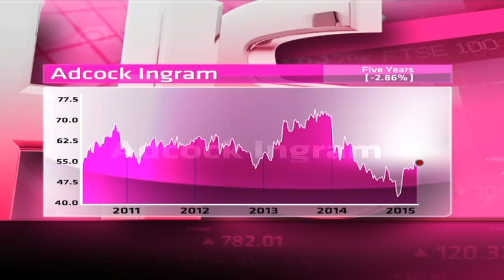Adcock Ingram - Hot or Not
Adcock Ingram is South Africa's second largest drug maker, and is controlled by the Bidvest group. It has a market cap of R9.6bln, PE ratio of 15.6 and dividend yield of 1.6%.